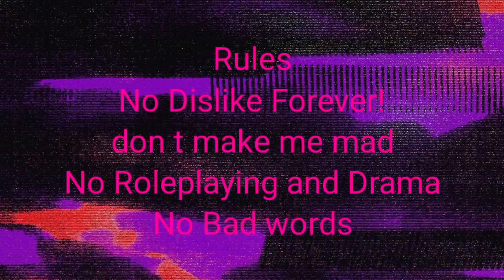Rules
if you not listening get block!